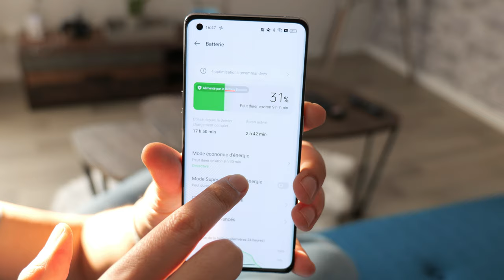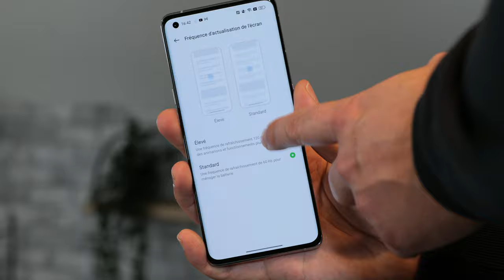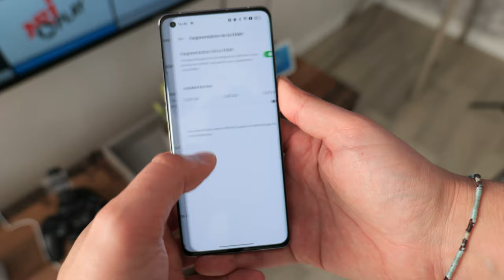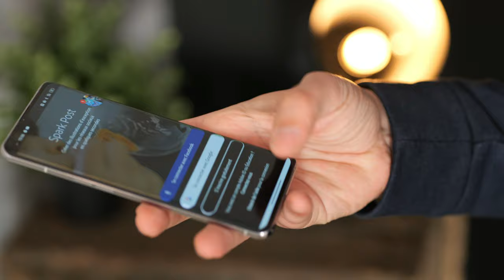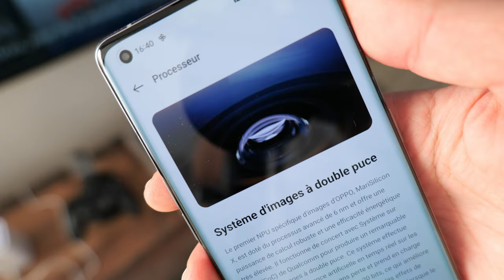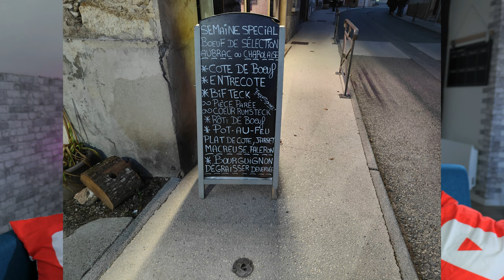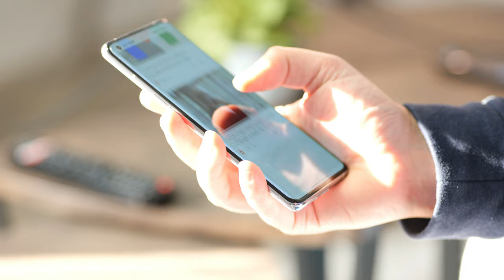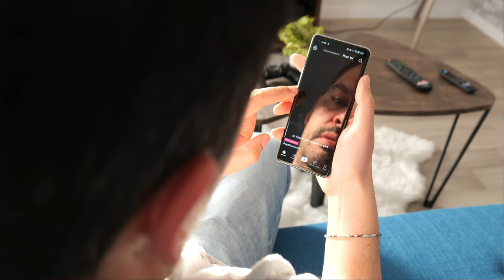Test OPPO Find X5 - Le CONCURRENT de l'iPhone 13 !? (Vous allez être surpris)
Test du OPPO Find X5, un Smartphone Flagship 2022 extrêmement intéressant !

Oppo frappe toujours fort, et se positionne clairement dans le marché des smartphones haut de gamme face à Apple avec iPhone et Samsung et leur Galaxy. Un vrai défi pour ce Find x5 et son grand frère je Find x5 pro qui à eux deux pourrais faire de l'ombre à la concurrence !

De l'écran incurvé OLED 10 bits, avec une charge rapide 80 w et un processeur Snapdragon 888, ce Oppo Find x5 semble être un bon choix.  Mais que vaut-il réellement ? Et surtout, sa caméra de 50 Mpx est elle a la hauteur de la concurrence ?

- Offre de précommande : du 09.03 au 23.03

Pour tout achat d’un OPPO Find X5 Pro, recevez un pack composé d’écouteurs OPPO Enco X blancs, d’une OPPO Watch Free noire, d’une coque de protection Kevlar et d’un chargeur à induction AirVOOC 50W, le tout pour une valeur commerciale de 380 €.
Lien (à savoir que les pages seront actives à partir du 09/03 – au moment ou la précommande commence)

Pour tout achat d’un OPPO Find X5, recevez un pack composé d’écouteurs OPPO Enco X noirs, d’une OPPO Watch Free noire et d’une coque Kevlar d’une valeur commerciale de 300 €.

- Offre de lancement : du 24.03 au 30.04

Pour l'achat simultané d'un téléphone de la série Find X5 avec soit de l'IOT ou un accessoire OPPO 200€ de remboursé) les visuels arrivent 1ere semaine de mars.

Mes avis sont sincères, votre confiance me va droit au ❤️! Cela me permet de faire évoluer ma chaine et de vous offrir un contenu riche et de qualité. Votre soutien me donne des ailes.